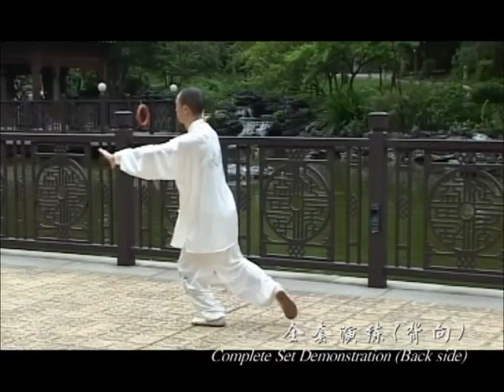十六式太極拳背面演練（香港國際武術總會—冷先鋒）